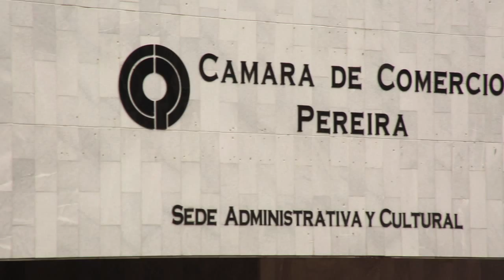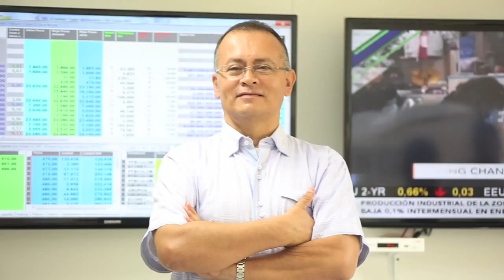LABORATORIO FINANCIERO - VÍDEO INSTITUCIONAL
El Laboratorio Financiero es un espacio para observar, estudiar y analizar los fenómenos que influyen diariamente en el contexto económico y financiero. Acercando a toda la comunidad universitaria, empresarial y la sociedad en general al conocimiento y práctica de la economía y finanzas.